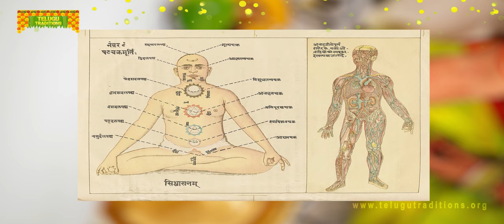Significance and Meaning Of jeelakarra bellam at marriage || Telugu Traditions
Watch Significance and Meaning Of Jeelakarra Bellam during marriage ceremony.

About Us:
TeluguTraditions strives to be a living encyclopedia of Telugu culture and traditions documenting the past & current traditions by passing on the legacy to the future generations.